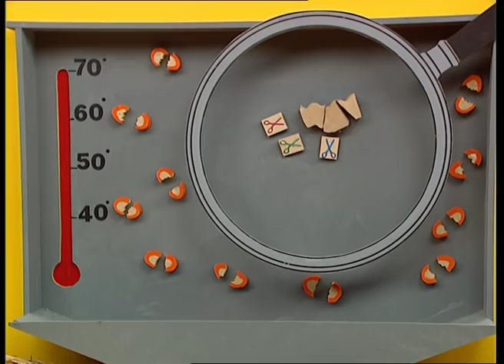Pourquoi chauffe-t-on la bière ? - C'est Pas Sorcier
Pourquoi chauffe-t-on la bière ? Jamy vous explique !